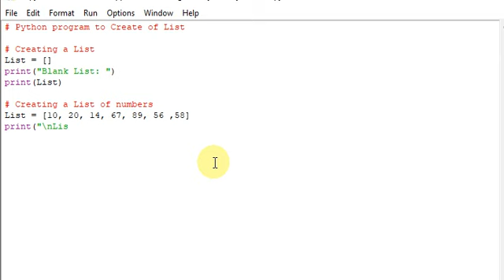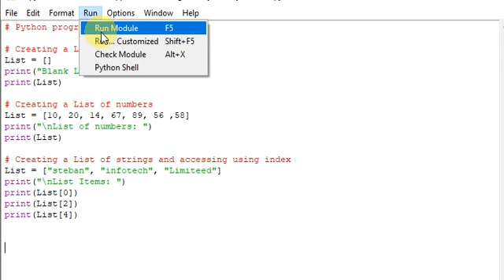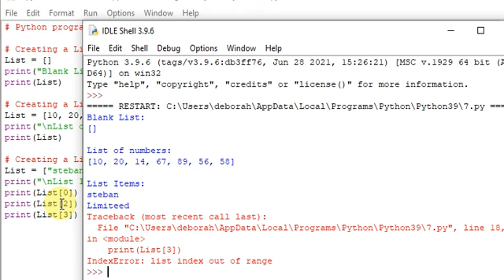Python program to Create of List